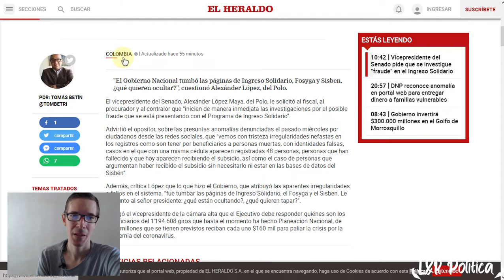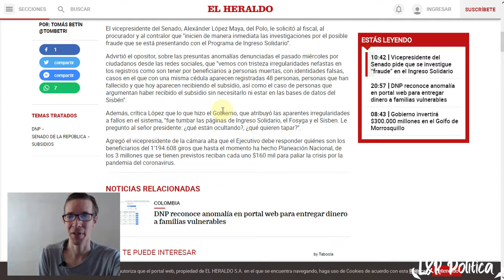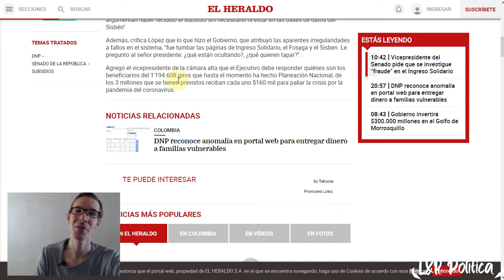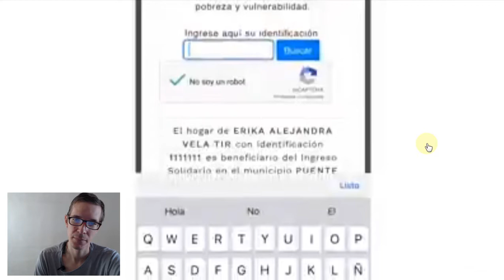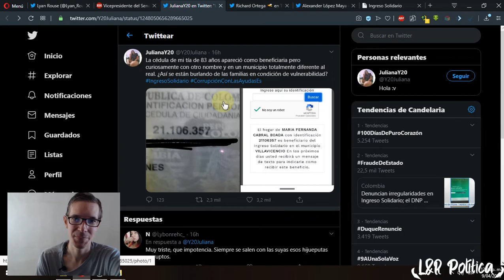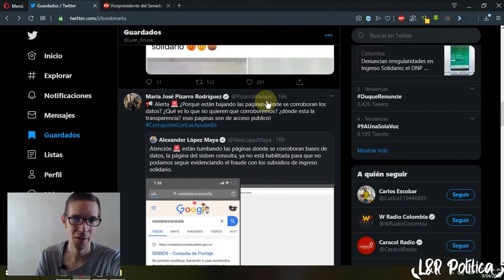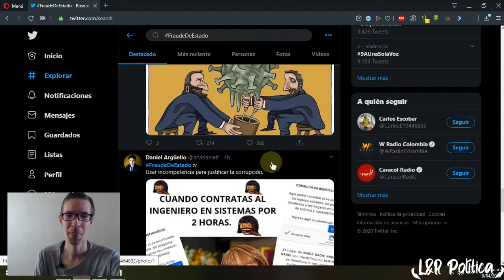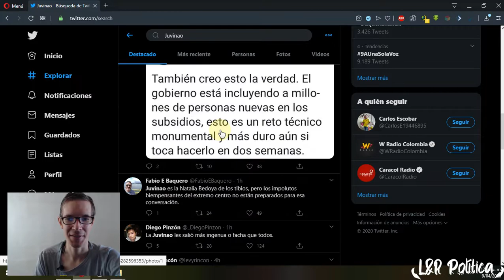RoboSolidario, Escándalo por robo de subsidios por el COVID-19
El senador Alexander López Maya denunció el día 8 de abril irregularidades en los beneficiarios del subsidio de 160.000 pesos, debido a qué en la base de datos de dichos beneficiados, aparecen documentos con nombres falsos, personas fallecidas, múltiples subsidios con el mismo número de documento, etc.

Este canal es de ideología progresista, el autor del canal no tiene militancia con ningún partido político. Tampoco es financiado por estos o privados. Siéntase libre de expresar su opinión, de la manera más educada posible y con verdad. Gracias.